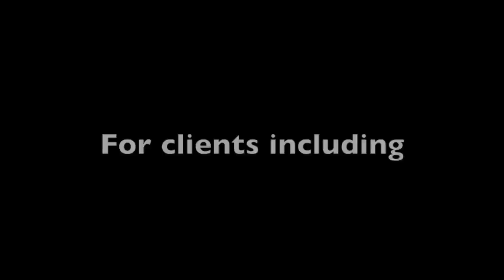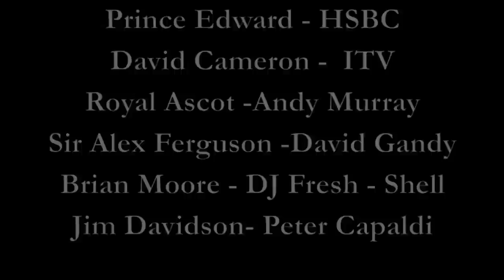Archie Manners: 2013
Archie Manners' highlights of 2013 featuring reactions from his trip to the United States and photos of various private parties.